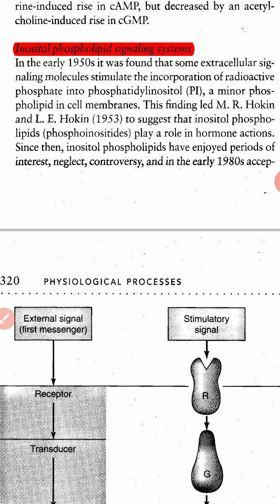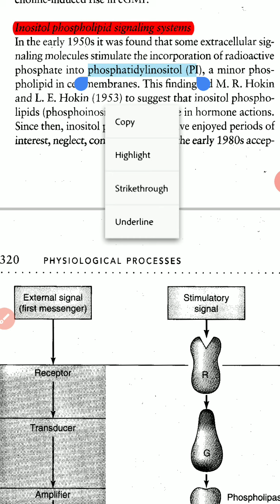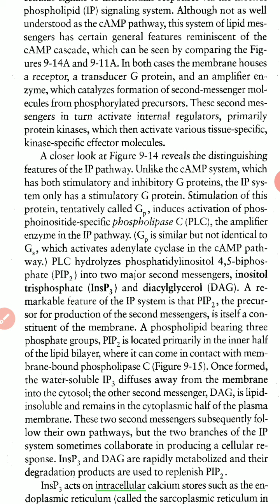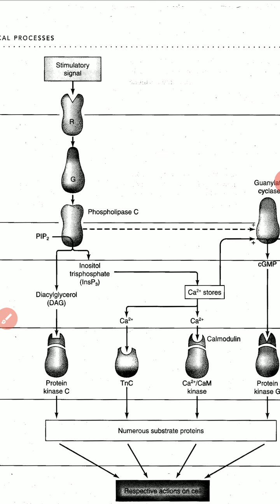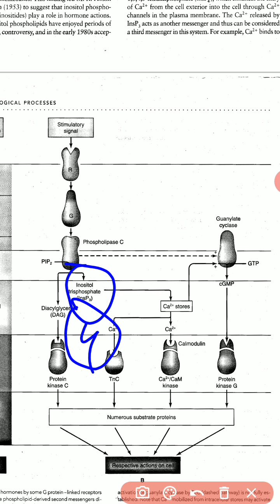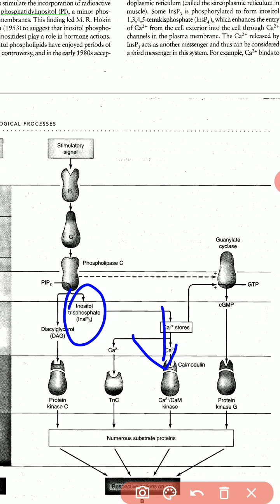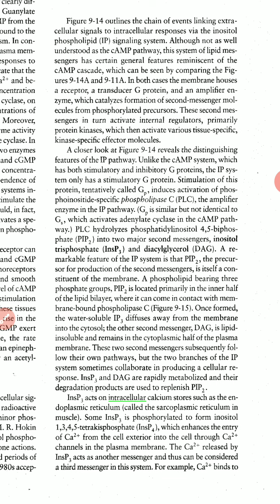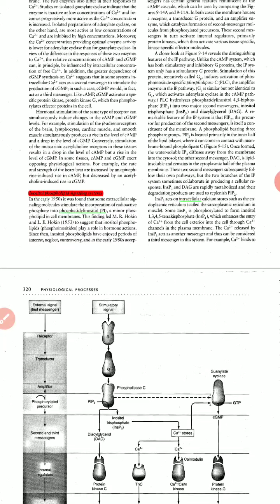phosphoinositol phospholipid as second messenger c.c zol 512 lecture no.55